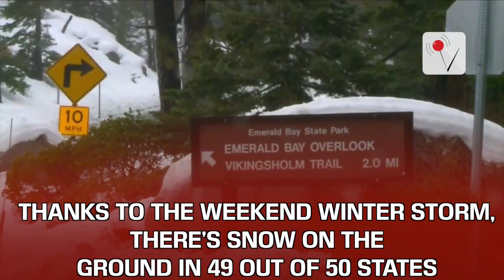49 Out of 50 States Have Snow on the Ground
Which state has been lucky enough to escape the snow?